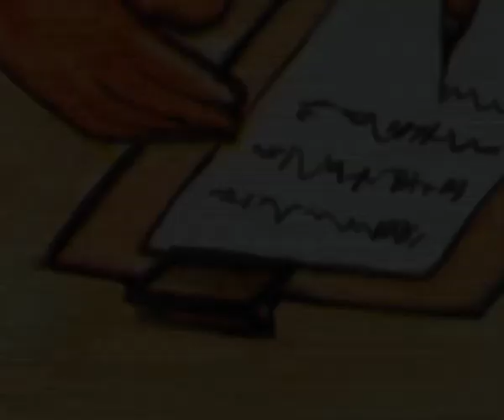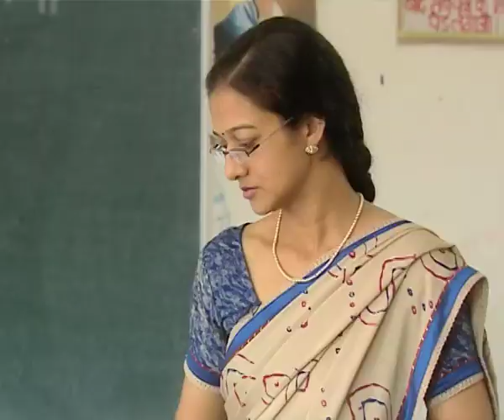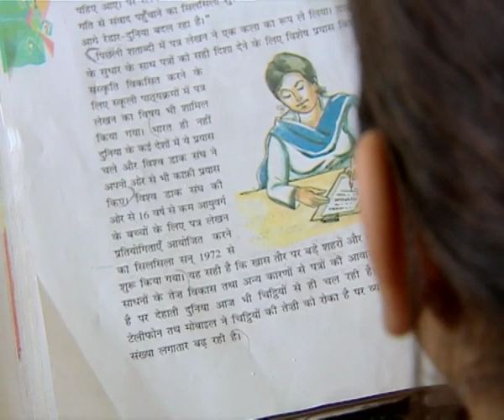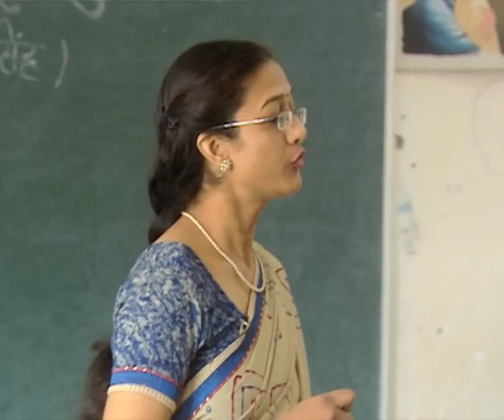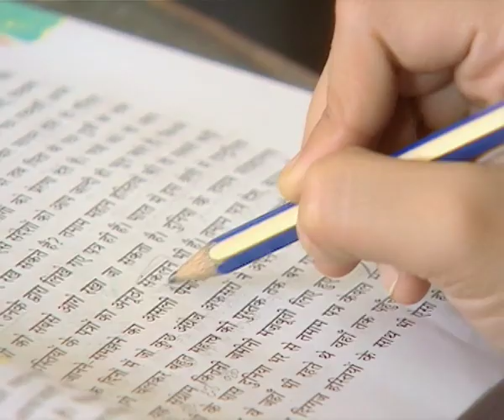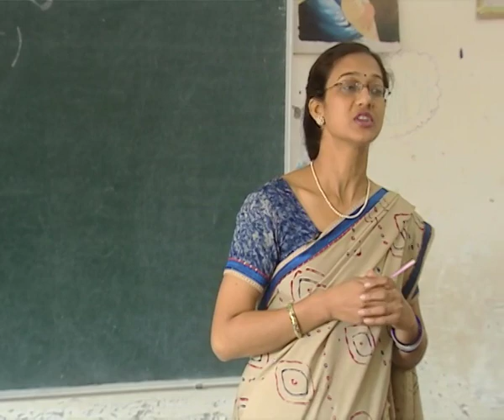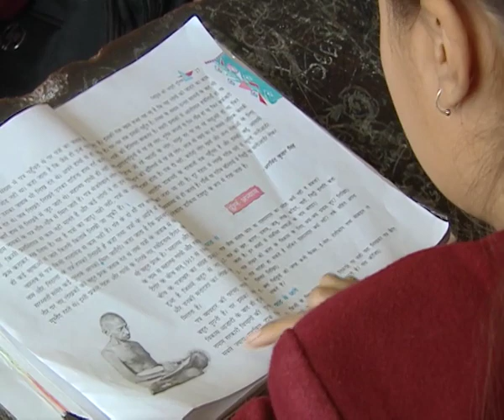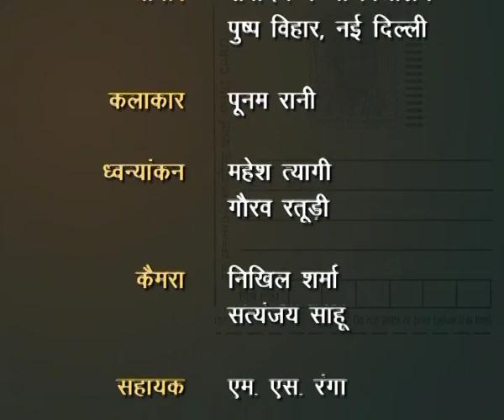CHITTIYON KI ANUTHI DUNIYA / चिट्ठियों की अनूठी दुनिया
" ये पाठ  आधारित विडिओ है   "